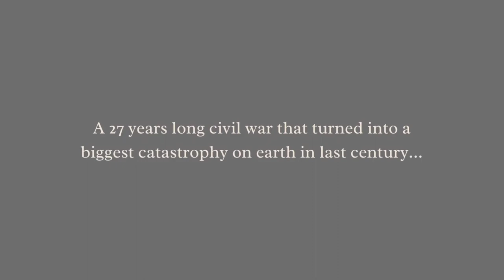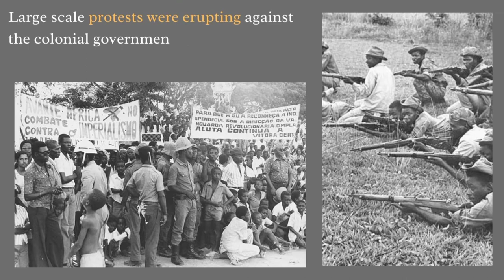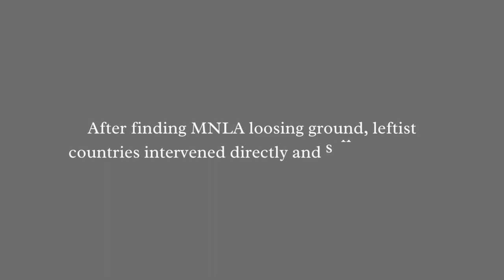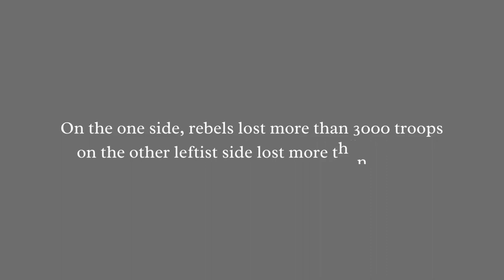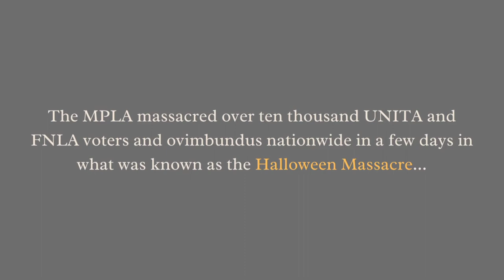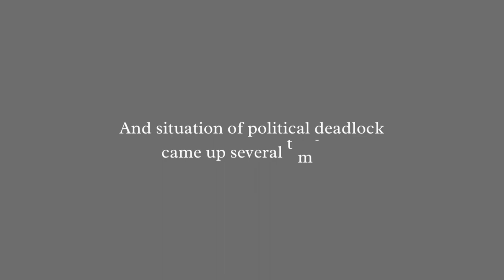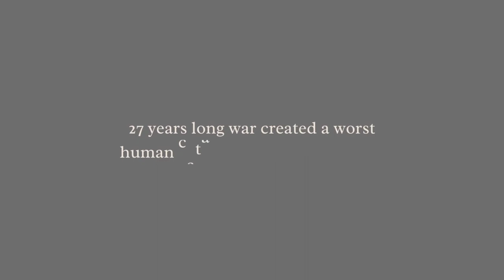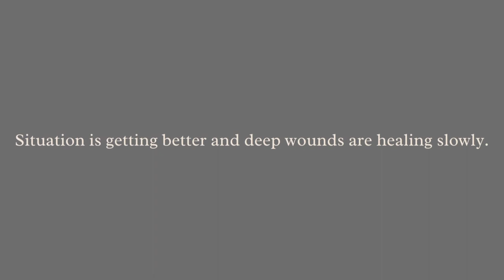ANGOLA : The Longest Civil War, Explained in English and हिन्दी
Angola, a beautiful African nation with rich of natural resources. Where the organisations formed to fight against the repressive  Portuguese colonial rule got involved in bloody civil war. A civil war that started during cold war soon turned into a proxy war between east and west.

The 27 years long civil war came to be known as one of the biggest catastrophy on the earth. More than million people lost their lives and one third of the population went displace.